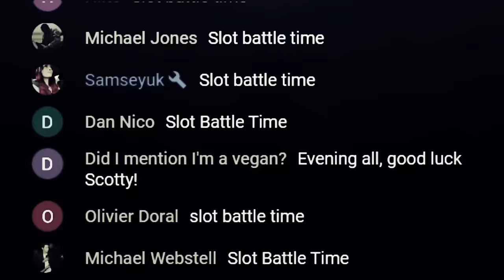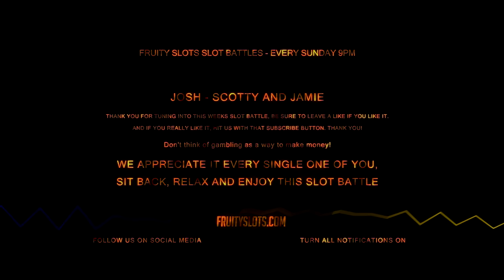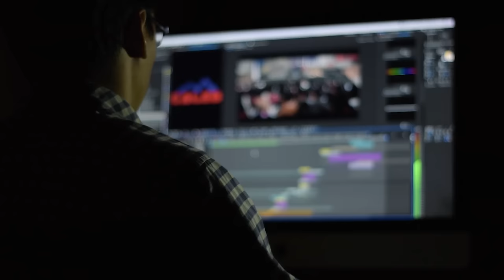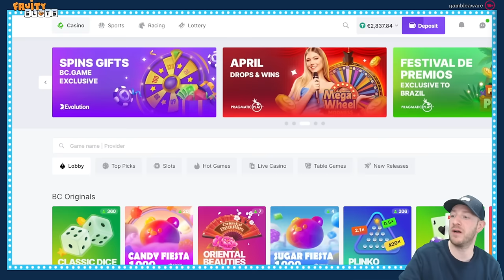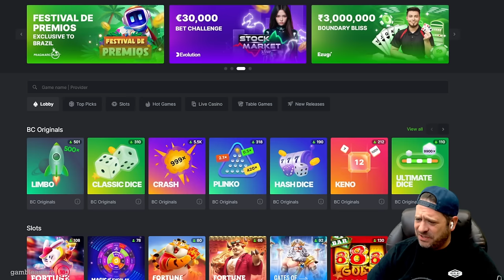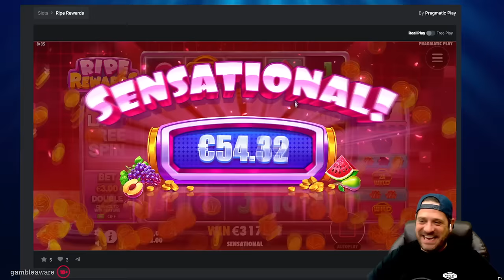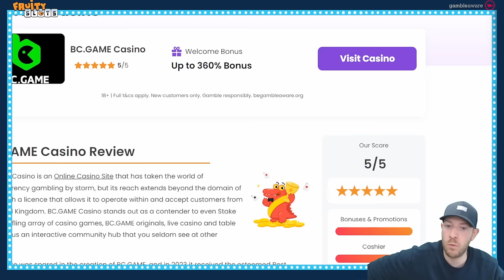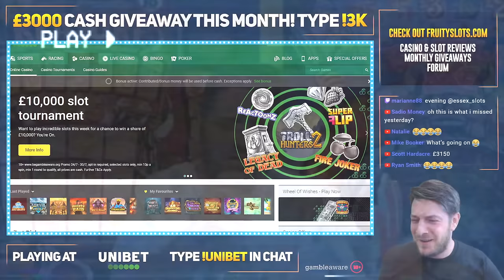SUNDAY SLOT BATTLE SPECIAL!! Pragmatic Vs AvatarUX!! Epic BIG WINS!!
for best Pay-out casinos

Highlights:

0:00 - Intro
4:05 - Aztec Powernudge
13:07 - Ripe Rewards
18:33 - The Dog House Dog Or Alive
22:48 - Fire Portals
29:37 - Sugar Rush 1000
34:57 - 80s Pop
37:54 - Worms Of Valor
46:06 - Nugget
52:09 - Donkey & The Goats
57:57 - GemPops
1:06:43 - Outro